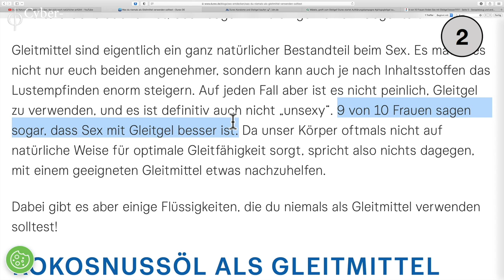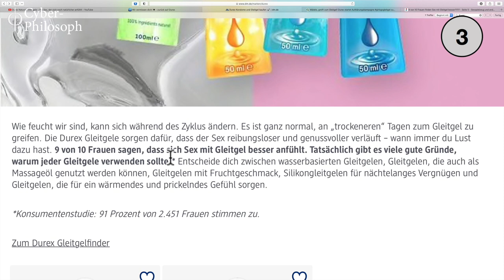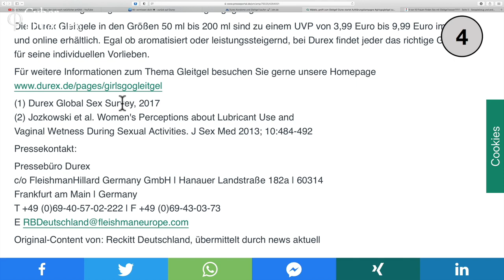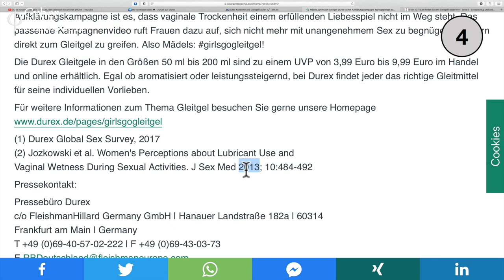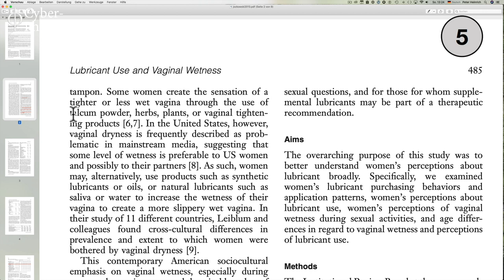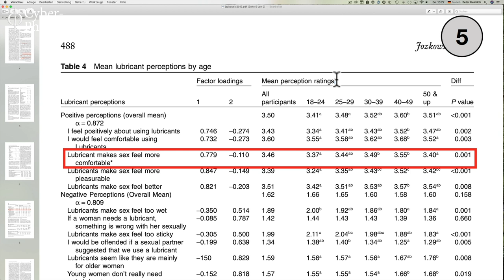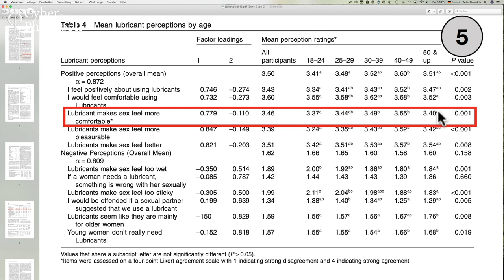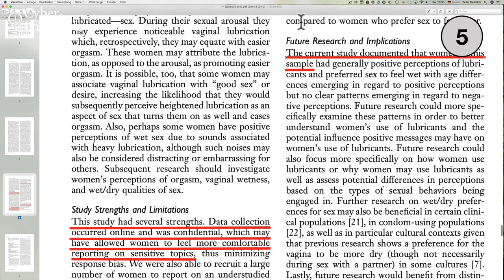"9 von 10 Frauen finden Sex besser mit Gleitgel" - STIMMT DAS?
5) Jozkowski et al. Women's Perceptions about Lubricant Use and
Vaginal Wetness During Sexual Activities. J Sex Med 2013; 10:484-492
6) Robert Gialdini: Die Psychologie des Überzeugens (Partnerlink